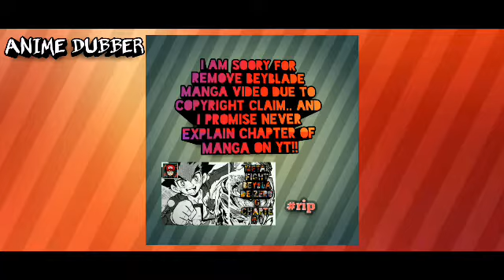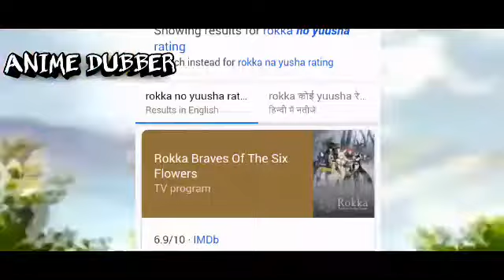Anime review of (ROKKA NO YUSHO) in hindi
Rokka na yusho in Hindi Anime review

Rokka: Braves of the Six Flowers (六花の勇者, Rokka no Yūsha, lit. "Heroes of the Six Flowers") is a Japanese light novelseries written by Ishio Yamagata, with illustrations by Miyagi. Shueisha has published six volumes since August 2011. A manga adaptation by Kei Toru began serialization in Shueisha's Super Dash & Go! magazine in February 2012. Both the light novels and their manga adaptation are licensed in North America by Yen Press. An animetelevision series produced by Passioneand directed by Takeo Takahashi aired in Japan from July 4 to September 19, 2015.

🎶background song—NCS TOBU

tags

Fallow me on instant Anime_dubber